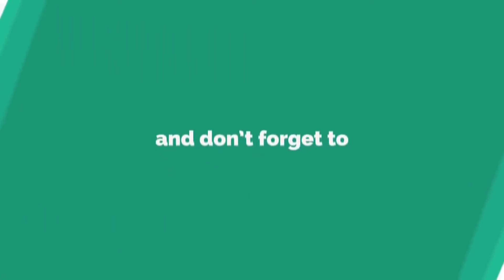3D Drawings That Created To Confuse People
Here we have 3D Drawings That Created To Confuse People that will make you fun. 3D Drawings That I Create To Confuse People (Part 3)

Artist: I am a self-taught, 31-year-old artist from Serbia. Actively engaged in drawing  for less than 4 years.

I'm presenting you my latest 3D drawings from last two years. I spent lot of my time to create this collection and I hope you will like it. All this is created just with pencils and markers.

If you're interested, make sure to check two of my other posts here and here. Enjoy!

I worked really hard on this and i obviously didn't put enough credit in the description.  Once I have received your message and determined you are the proper owner of this content I will have it removed!
Also, thank you all for 25k+ views on this video! It means a lot .

In our channel (Top Amazing List) Have a Collections of everything you ever want to know about fashion, celebrity lifestyle, shocking, mysterious, funny, weird and mind-blowing facts, fitness, health, relationships, interesting topics and the most interesting random occurrences in 10 minutes or less.